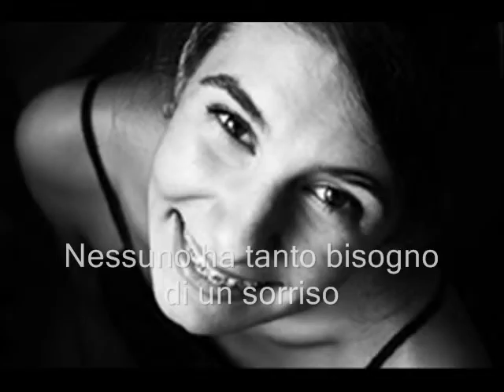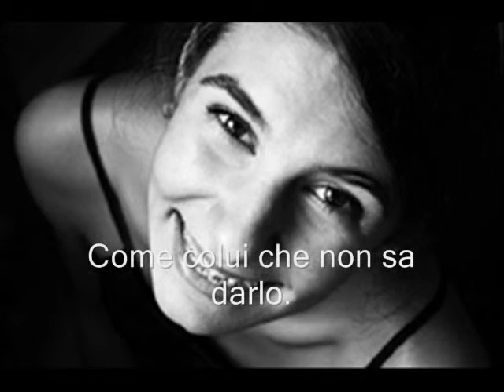Il valore di un sorriso 0001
Implantologia,protesi,conservativa, odontoiatria cosmetica ed estetica,parodontologia.